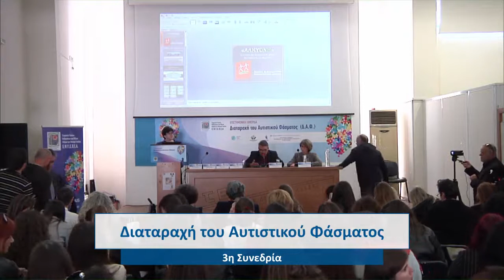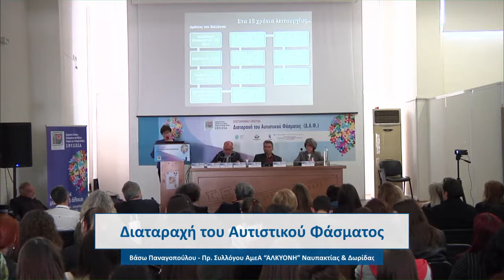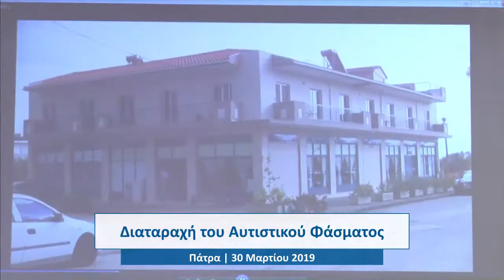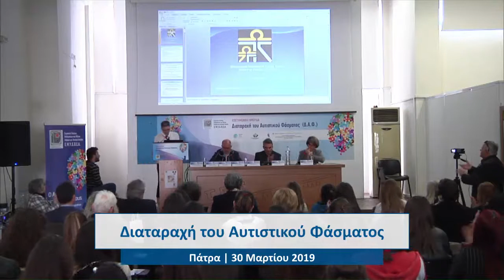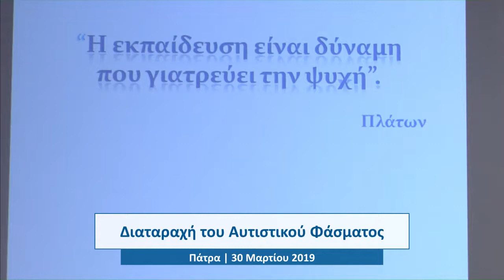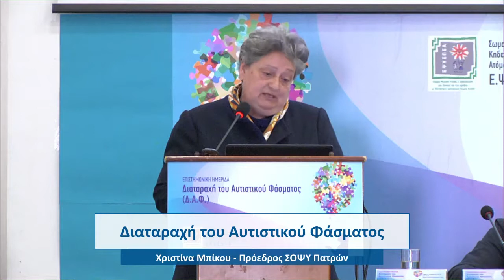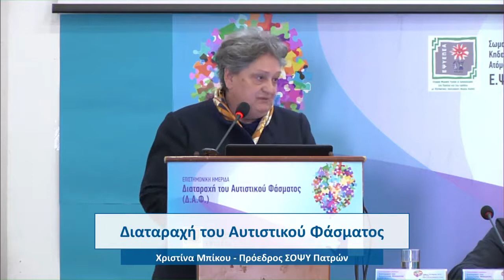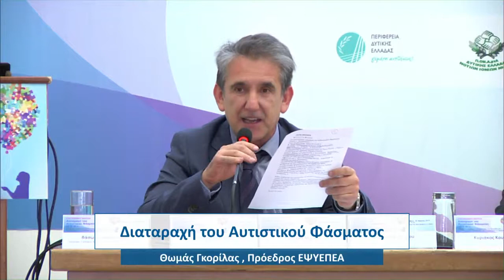Αυτισμός - Επιστημονική Ημερίδα: Διαταραχή του Αυτιστικού Φάσματος | 3η Συνεδρία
Η ζωή μετά το σχολείο: Κέντρα Διημέρευσης και Ημερήσιας Φροντίδας (ΚΔΗΦ), Στέγες Υποστηριζόμενης Διαβίωσης (ΣΥΔ),
Δημιουργία Συστήματος Εργασίας

Προεδρείο: Κώστας Γατομάτης, Κυριάκος Κουρεντζής, Παναγιώτα Κολυπέρα

Η Ζωή μετά το σχολείο στην «ΑΛΚΥΟΝΗ» Ναυπάκτου
- Βάσω Παναγοπούλου - Πρόεδρος Συλλόγου ΑμεΑ “ΑΛΚΥΟΝΗ” Ναυπακτίας & Δωρίδας

Πρόγραμμα  Εργαστηρίου Τυποποιημένης Εργασίας - Ημιαυτόνομη Διαβίωση
- Μυρτώ Ρόμπολα - Εκπαιδεύτρια ΔΑΦ του Θ.Π.Κ. «ΜΕΡΙΜΝΑ»

Ειδικοί Ξενώνες Φιλοξενίας, Διαβίωσης και Νοσηλείας για ενήλικες με Αυτισμό και Ψ.Ν.
- Χριστίνα Μπίκου - Πρόεδρος ΣΟΨΥ Πατρών

Η Συνεργασία και η Υποστήρηξη των οικογενειών στο Σύλλογο Γονέων Ατόμων με Νοητική Υστέρηση «ΜΑΧΗΤΕΣ»
- Αναστασία Λιόλιου - Κοινωνική λειτουργός

Ερωτήσεις